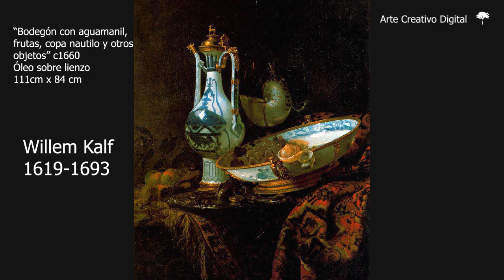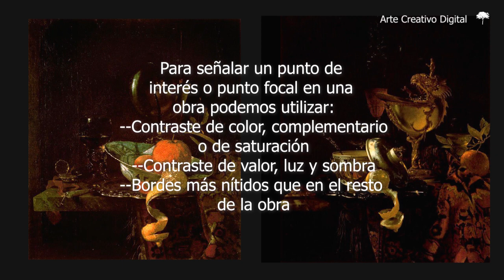🎨GRANDES MAESTROS🎨 Willem kalf- Bodegón o Still life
🎨 En este vídeo analizamos brevemente algunas obras de Willem Kalf Maestro del virtuosismo holandés en Bodegones o Still life al óleo en el Siglo XVII.
 Cómo hacer una obra con ÓLEOS. Cómo pintar al ÓLEO, técnicas de pintura creativas. Cursos de pintura gratis para principiantes.

🎨Mi libro de BODEGÓN en ACUARELA en Amazon ➠

🎨Mi libro de PAISAJES en ACUARELA en Amazon ➠